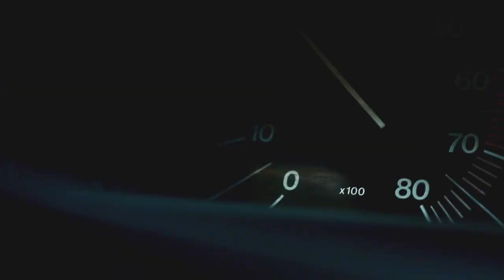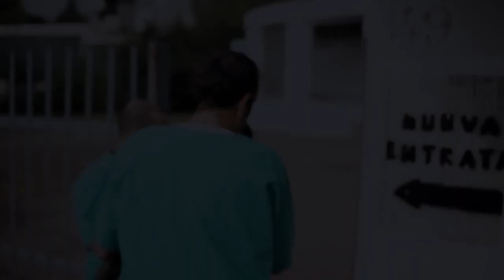Nena and the Superyeahs - Punk Mission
BAND: Nena and the Superyeahs
BRANO: Punk Mission
ALBUM: Electric Lane
EDITORE: Metatron

341PRODUCTION

Assistente produzione: Giada Mazzoleni

Segretaria Edizione: Arianna Motta

Stylist: Michela Meni

Make up artist: Valentina Finazzi

Thanx to: Andrea Lanfranchi, Alessandro Cioce, Marco Foresti, Giulia Manzini, Claudia Buzzetti, Cinzia Lazzaroni, Vincenzo Longaretti, Albino Bignamini e tutte le comparse

Special Thanx to: Giancarlo Carne, Migross Market Urgnano, CSA Pacì Paciana

Very Special Thanx to: Andrea Alvino, Swann Valli, Marco Carminati, Rudy